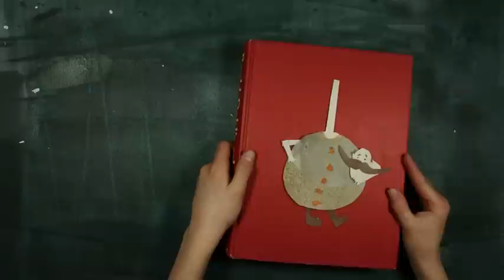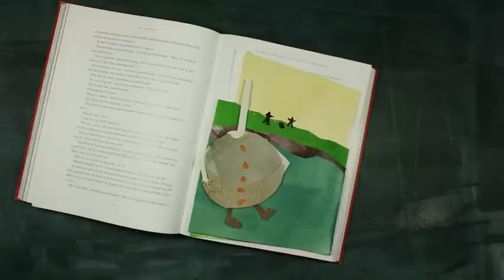Levendige Lectuur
Een animatiefilm gemaakt door de leerlingen van het zesde leerjaar van VBS Sint-Vincent Deftingen onder begeleiding van Kidscam. Bij het lezen van een boek valt Vuurjongen in het verhaal. Daar ontmoet hij een onthoofde man...